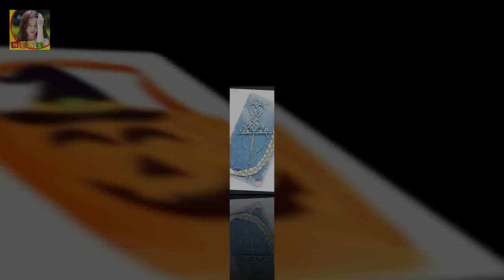할로윈 파티 대비~할로윈 유아의상 구입 매주 토요일마다 영어마을에 소풍삼아 다니고 있는 햇살이.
매주 토요일마다 영어마을에 소풍삼아 다니고 있는 햇살이.
특히나 햇살이는 영어와 한글을 함께 어릴때부터 받아드려서 바이링구얼(두가지 언어를 동시에 하는)로 성장하였어요
책이나 DVD를 통해서 할로윈데이에 대해서도 일찍부터 알고 있는 그리고 너무나 좋아해서 할로윈데이 노래만 틀어달라고 한 적도 있었죠..~ 오늘이 10월 7일 3주 후면 드뎌 그토록 고대하던 파티날이 다가오네요

오늘(16일)은 경부․경전․동해․충북선 등의 승차권을 내일(17일)은 호남․전 코레일 설 기차표 예매 오늘 시작하자 매진행렬!...노쇼 방지위해 반환수수료 강화 - 투어코리아 :
에릭남의 하루 일상은 너무나도 훈훈했고 매력의 끝을 알 수 없을 정도로 멋지게 느껴졌던 것 같다 나혼자산다 에릭남 매력의 끝은 어디? :
정가은은 지난 방송되는 SBS플러스 여자플러스에서 꿀피부를 위한 팁을 공개했는데요 정가은 남편 나이 직업 사진 :
박칼린 언니 청부살인 전남편 유모씨 근황 국적 예전 주말 남자의 자격에서 합창단을 지휘해 많은 사랑을 받았던 박칼린씨에 대해 근 박칼린 언니 청부살인 전남편 유모씨 근황 국적 :
이승환 채림 이혼이유 재혼 가오쯔치 나이  이승환 채림 이혼이유 재혼 가오쯔치 나이 가수 이승환이 한 네티즌에게 살해 협박 메세지를 받은 것으로 알려져 충격을 주고 있습니다: